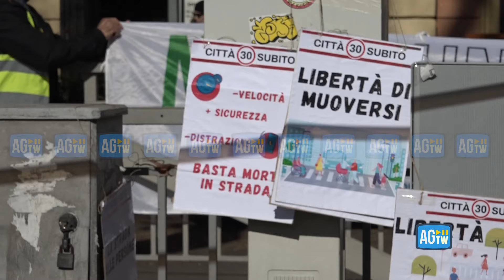Citta a 30 km/h, il sit-in davanti al Ministero dei Trasporti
Il presidio promosso da Legambiente e altre altre associazioni ambientalistiche per chiedere l'allargamento della norma che prevede il limite di velocità in città a 30 km/h.